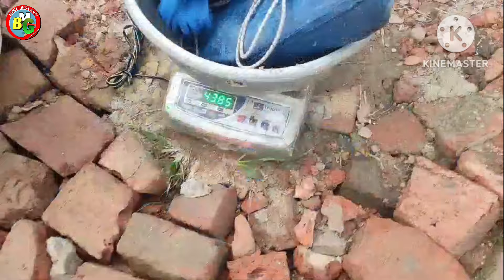কেমন ছিলো মনিরুল ভাই এর পুকুর প্রথম দিনে | BANGLAR MATHE GHATE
আজ আমার চ্যানেল
@BANGLAR MATHE GHATE
আপনাদের জন্য  মনিরুল ভাই এর পুকুরের প্রথম দিনের খবর নিয়ে এলাম ।
৫০০ টাকায় ১ টা ছিপ ২ কাঁটা
সিট পরিবর্তন করা যাবেনা।

**  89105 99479 Monirul contact/ Phone pay.